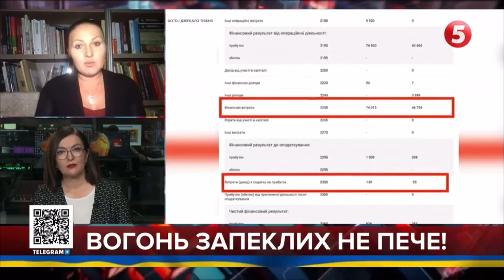Вогонь запеклих не пече!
Влада почала залякувати соціологів.
Після опублікованого опитування КМІС виступив з пояснювальною заявою, що "відповідальний не означає причетний".

Але Зеленський направду відповідальний. У нас 4 роки монобільшість та моноуряд.
Він привів під своїм іменем людей, які не мали ні імені, ні статусу, ні відчуття відповідальності.

А як ви вважаєте, 80% — це реальна цифра чи "хтось щось не так зрозумів"?

Софія Федина